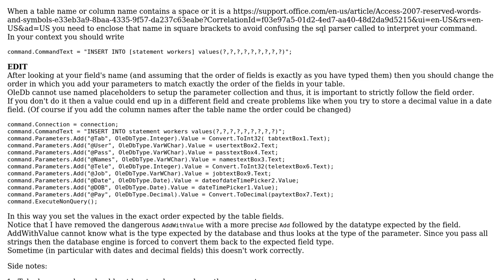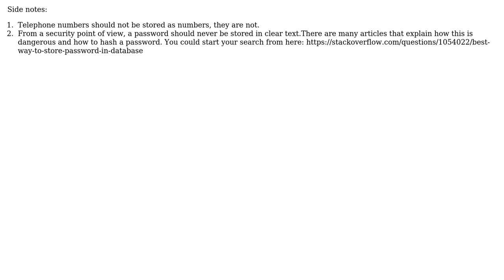oledbexception was unhandled syntax error in insert into statement (2 Solutions!!)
oledbexception was unhandled syntax error in insert into statement

With thanks & praise to God, and with thanks to the many people who have made this project possible! | Content (except music & images) licensed under CC BY-SA | Music | Images & others | With thanks to user Steve user kgreat user Gustav and the Stack Exchange Network Trademarks are property of their respective owners. You are responsible for your own actions.